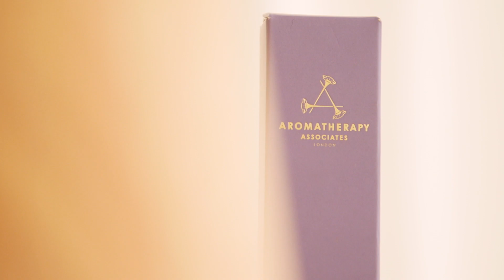Nuevo Wellness Centre - PGA Catalunya